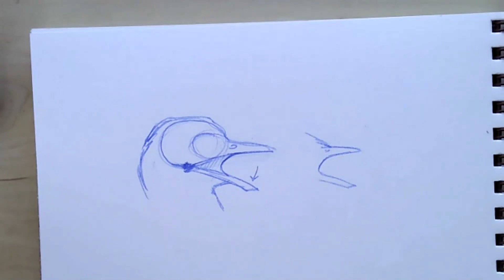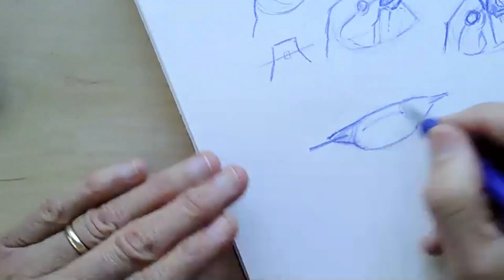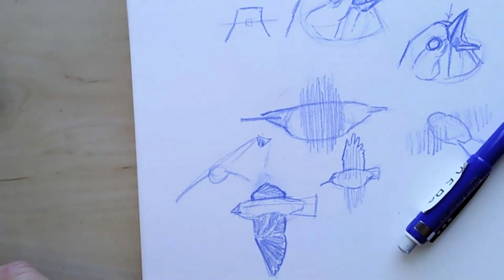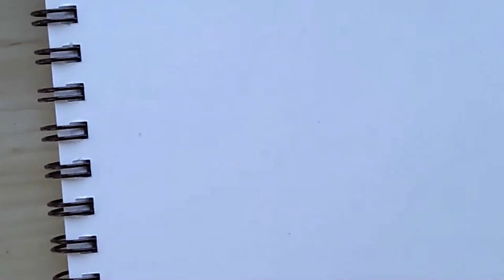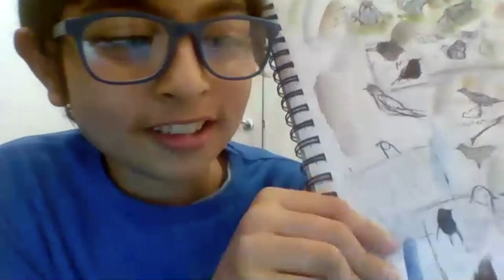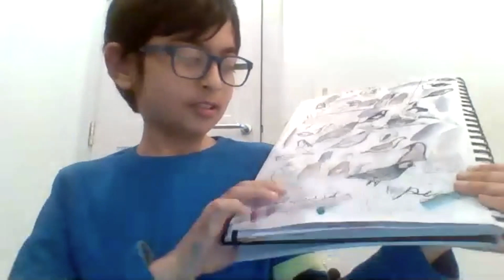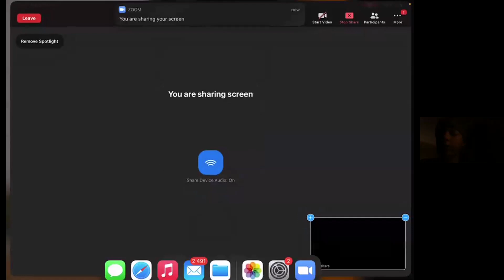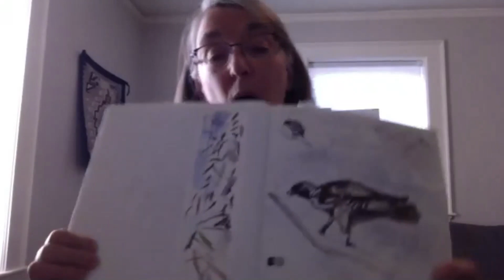How to draw birds with open beaks, flying birds, and mixing dull or vibrant colors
This is a grab bag! Learn how to draw birds with open beaks, smaller birds in flight, and how to mix colors with watercolor with John Muir Laws in the live Ask Jack workshop.